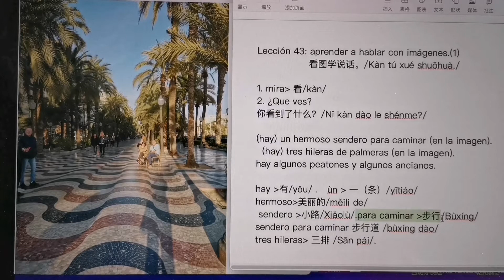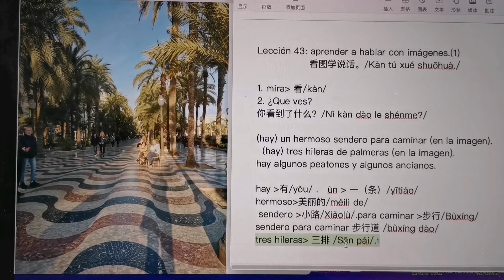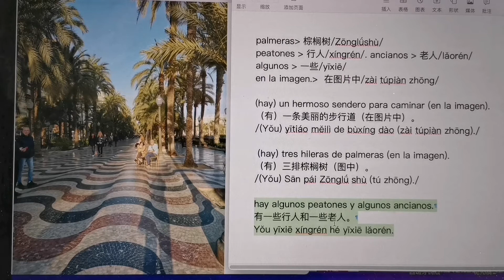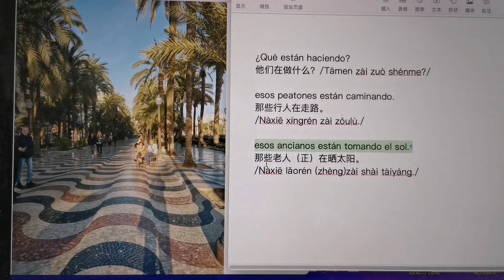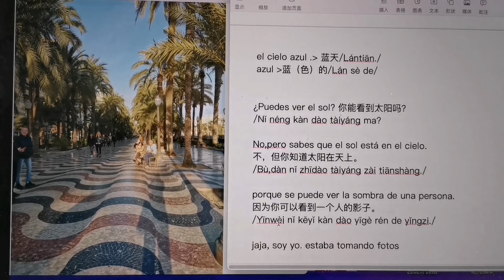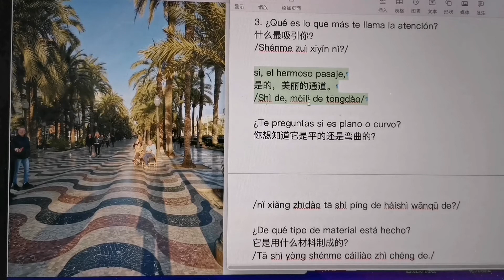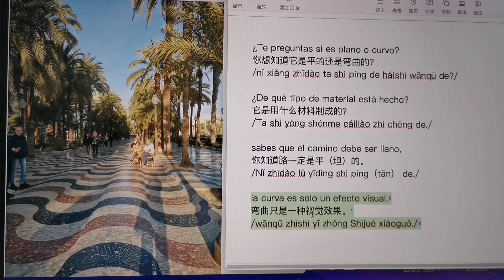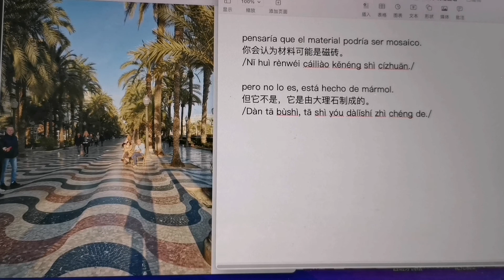Lección 43: Porque puedes ver la sombra de una persona. (1) (2022)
Por favor ver en pantalla completa.
Ver imágenes y hablar es la participación de los estudiantes en las actividades de enseñanza. Mirar, ver, pensar, preguntar, responder. Por último, háblalo en chino. Es una forma muy activa de aprender. Y la mayoría de las palabras y patrones de oraciones utilizados ya se aprendieron antes. Pocos todavía tienen que aprender. No importa, lo aprenderás pronto. Los nuevos estudiantes pueden no entender si no tienen conocimientos básicos. ¡Entonces será mejor que empieces desde el frente en orden!